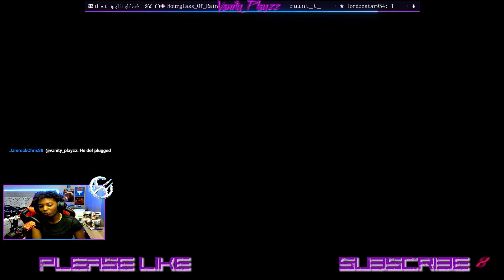This Kazuya Ki-Charged Me :D "Road to God of Destruction" (Tekken 8 Ranked Xiaoyu Matches)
Here we go with our path to become a God of Destruction!! Anyone can leave tips and tricks on matchups or Xiaoyu setups!! I am very excited for you guys to see how I start off and adapt and grow through my ranked journey!! :)